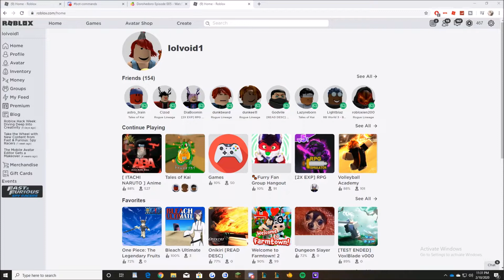ABA LEL MOMENTS #1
we was playin aba at like 2am lel

thumbnail made by PlayMarines